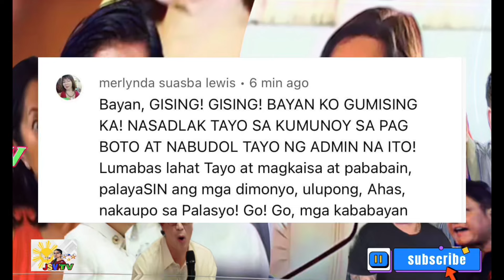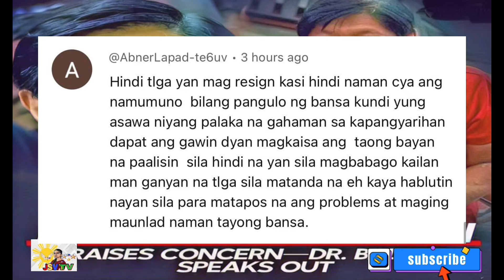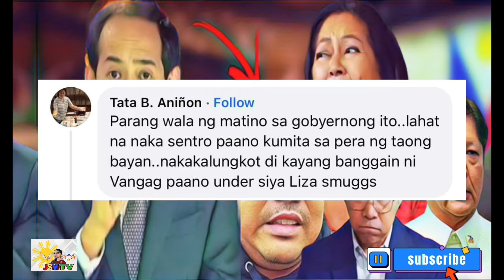BANTA NI BBM? MAGPAPATIWAKAL? KAPAG NAULIT ANG MAPALAYAS SA MALAKANYANG?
Usap usapan ngayun ang balitang kung mangyari daw na mapalayas uli si Marcoe Jr. sa Makanyang katulad ng kanyang ama ay magpapatiwakal daw ito dahil nagkakagulo na dila lagi sa palasyu.